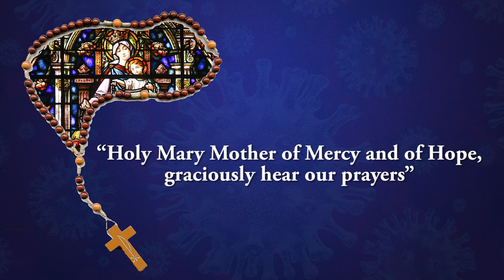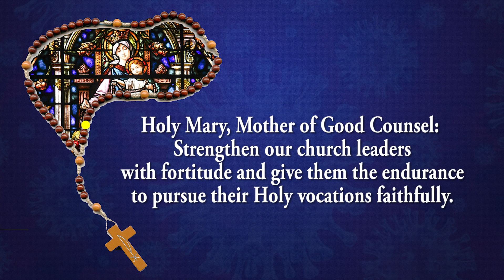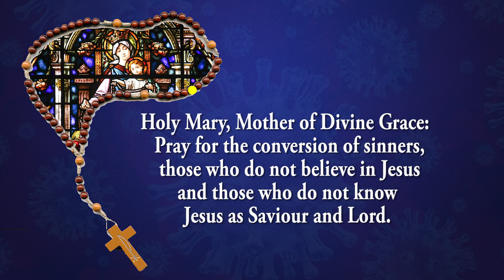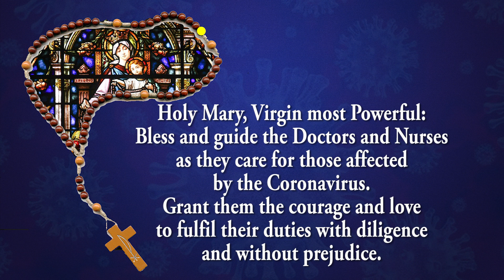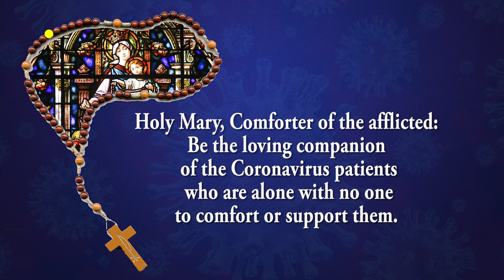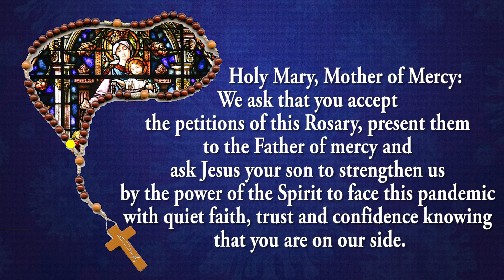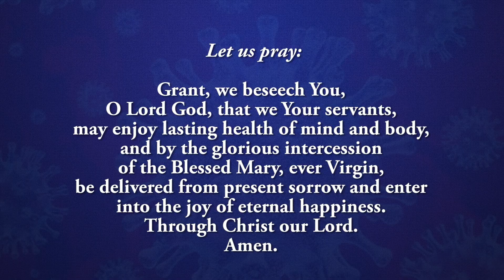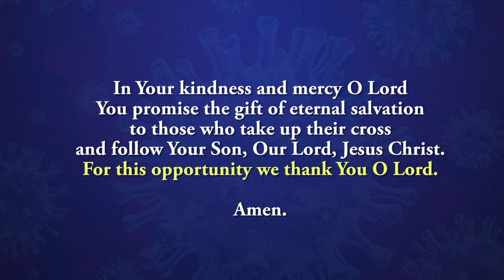🙏Coronavirus Prayer Rosary 📿Wednesday - 12 July 2023 🙏 Glorious Mystery